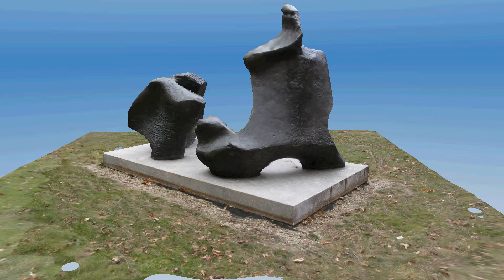Reclining Figure working model (Henry Moore) at MIT - via Autodesk 123D Catch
This sculpture, near the Media Lab on the campus of MIT, was a working model made by Henry Moore in preparation for his sculpture at Lincoln Center. This was one of two such working models, and dates from 1963 according to the plaque on the statue's pedestal.

This video shows an animation reconstructed within Autodesk's 123D Catch application. I used a set of 30 images, taken generally in a circle around the piece with a small number of closer images to focus on tricky areas.

This will hopefully be the first of several such captures, including remixed animations that differ more significantly from the original photographs. If you know of a piece of public art in or near Cambridge, I'd love to hear about it in the comments.